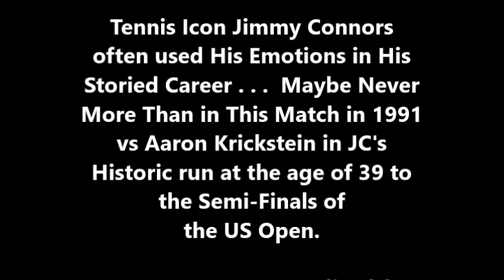SERENA WILLIAMS US OPEN TENNIS Racket Breaking SEXISM JIMMY CONNORS "You're an ABORTION" MENS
2018 US OPEN Womens Championship match, one in which the great Serena Williams was attempting to tie the record of 24 singles titles in Grand Slam play. The chair umpire, rather than letting the ladies play to see the victor without interference decided to interject his authority and call a coaching violation on Serena - in spite of her never using coaching, even in the tournaments it has now been permitted. She simply has never used nor been accused of coaching during her 20 plus year career - to make such an accusation for perhaps the first time in her career at this stage of a potentially historic grand slam final is bizarre at the very least. This was followed by a straight forward warning for racket abuse when Serena smashed her racket after being broken. However, rather than this simply being a warning - as it was now a second infraction due to the coaching charge, there was a point penalty. At this stage Serena called out the ump, calling him "a thief" in a not apparently threatening manner, in fact in a gesture of grief and disbelief that such a thing was once again happening to a woman, a black woman, on a big stage that they have so long been kept off.